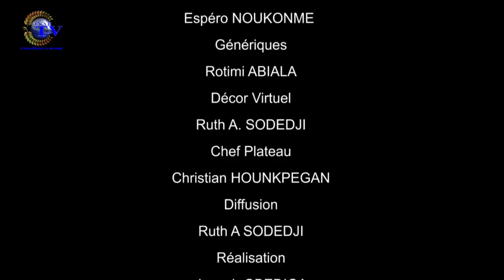AU COEUR DU MYSTERE DU 15 NOVEMBRE 2019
votre émission ''AU COEUR DU MYSTÈRE" de ce VENDREDI 15 NOVEMBRE 2019.

ANIMÉ PAR Jacques Mahugnon D'ALMEIDA

INVITÉ: Maître DAO (Spécialiste de la Chiromancie)